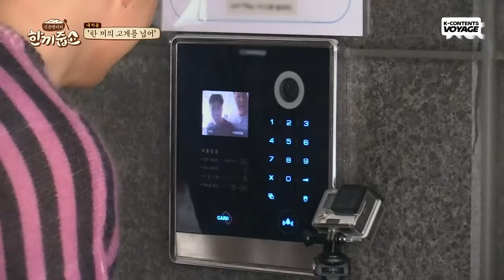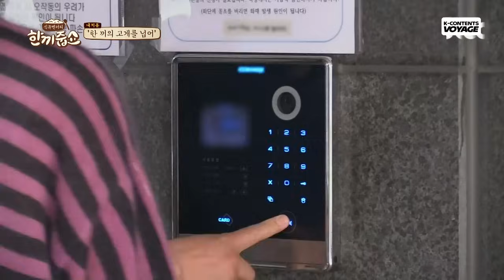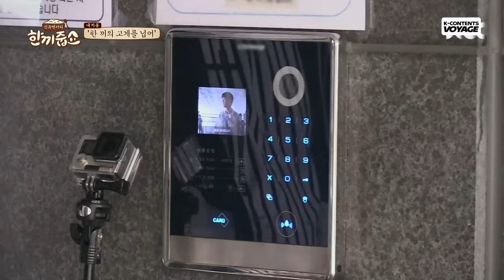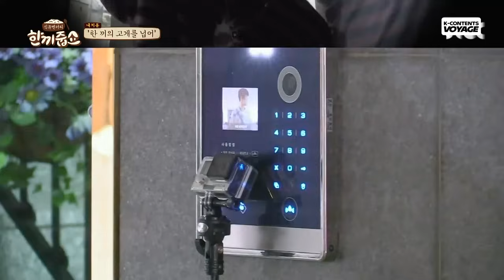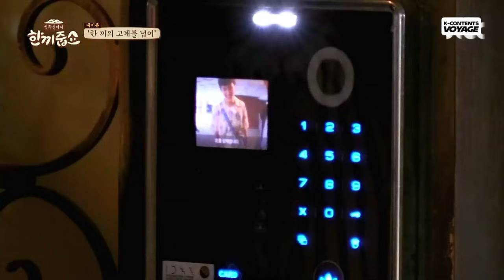What If NCT127 MARK Comes To My House? 😘 | Let's Eat Dinner Together